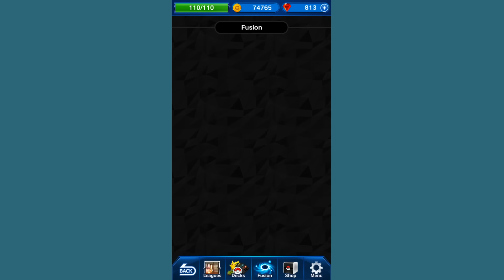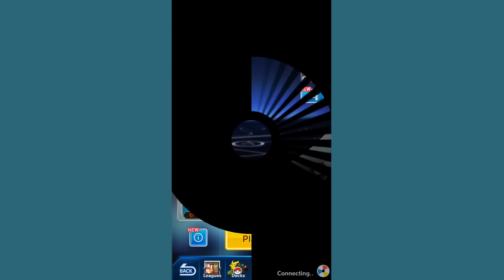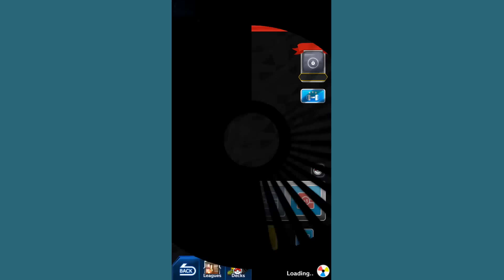Pokemon Duel - HO-OH FUSION +4 & FAILED BATTLES!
Pokemon Duel Ep.#14 - HO-OH FUSION +4 & FAILED BATTLES!